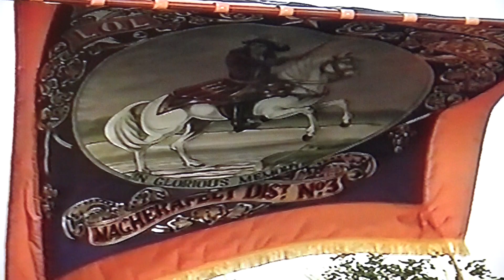Desertmartin Accordion Band @ Their Own Parade 1995 (2)